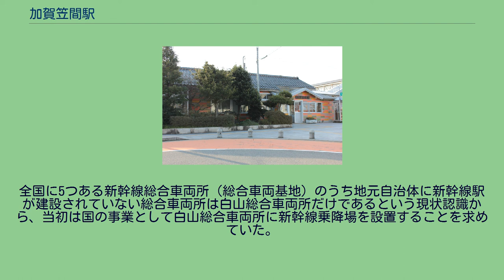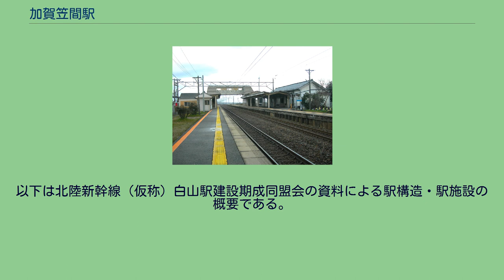加賀笠間駅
東口 東口の待合所 上り線ホーム 加賀笠間駅（かがかさまえき）は、石川県白山市笠間町にある、西日本旅客鉄道（JR西日本）北陸本線の駅である。
かつては混合ホーム2面3線で上り線に待避線があったが、レールを撤去してこの構造となった。
かつては西口のみ木造の駅舎が設置されていたが、駅の東側地域に新興住宅地が広がったのち、旧3番のりば跡に東口の駅舎が設置された。
東口の待合所には廃車となった特急列車のシートを利用して作られたベンチが設置されていたが、駅舎が建て替えられた際に撤去された。
金沢駅が管理する無人駅。
以前は簡易委託駅で駅の運営や清掃業務、防犯活動などは任意団体の「加賀笠間駅振興協議会」が行っていた。
2019年（令和元年）度の1日平均乗車人員は1,565人である。
「石川県統計書」および「白山市統計書」によると、近年の1日平均乗車人員の推移は以下のとおりである。
駅前広場には、白山市域出身の俳人加賀千代女の句碑がある。
白山駅（はくさんえき）は、石川県白山市が北陸新幹線金沢駅 - 小松駅（事業中）間に設置を要請していた北陸新幹線の鉄道駅である。
駅名は仮称である。
当初白山総合車両所に在来線新駅と新幹線乗降場、後に当駅の周辺に新幹線新駅を設置する構想を立てていた。
隣の松任駅に特急が毎日上下合わせて14本停車しているが、この構想が実現すれば白山市において特急列車の停車がなくなることの代替措置となり、大都市との速達性の低下を避けるとともに、新たな観光ルートも創設し得る、と白山市は説明していた。
内閣総理大臣を務めた森喜朗が長きに渡りこの構想を提唱し、周辺地域では「目指せ!白山駅」などといった広告が多く出ていた。
これに対し2016年11月、JR西日本は採算面などから新駅設置に難色を示し、2017年3月14日、与党整備新幹線建設推進プロジェクトチーム（PT）は新駅設置見送りを決定した。
これを受け同年4月、地元自治体他による「北陸新幹線（仮称）白山駅建設期成同盟会」（会長は白山市長の山田憲昭、当時）は設置断念を表明。
同年5月末をもって解散した。
各民間団体も新駅誘致運動を終了している。
全国に5つある新幹線総合車両所（総合車両基地）のうち地元自治体に新幹線駅が建設されていない総合車両所は白山総合車両所だけであるという現状認識から、当初は国の事業として白山総合車両所に新幹線乗降場を設置することを求めていた。
しかし総合車両所内に乗降場を設置する場合、福井・大阪方面への延伸後のダイヤ調整など困難な問題が多く、白山市が整備費を負担する請願駅として本線上に新駅を設置する構想に変更した。
実際に駅を設置する場合、新幹線の停車駅が一駅増えることに伴うダイヤ調整や速達性の維持、工事計画や運行管理システムの変更、財源や収支採算性の確保が必要となっていた。
以下は北陸新幹線（仮称）白山駅建設期成同盟会の資料による駅構造・駅施設の概要である。
白山市及び北陸新幹線（仮称）白山駅建設期成同盟会では、1日の平均乗降客数を約6700人と想定していた。